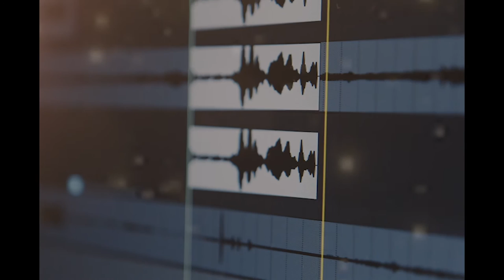Pibare Rama Rasam Instrumental | Mysore Mohan | Gautham Srivatsaa | Prod. by Gautham Srivatsaa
Pibare Rama Rasam - Instrumental

Acoustic Guitar - Mysore Mohan
Solo Violin (Geoshred) : Gautham Srivatsaa
Keyboard Programming: Gautham Srivatsaa
Rhythm Programming :  Gaurav Srivatsaa
Mix & Master : Shakthi Rajesshwar
Digital Supervision : Sujatha Kamath

Raga : Ahir Bhairavi

Instrumental version of "Pibare Rama Rasam" is dedicated to the original composer "Saint Sadashiva Brahmendra".